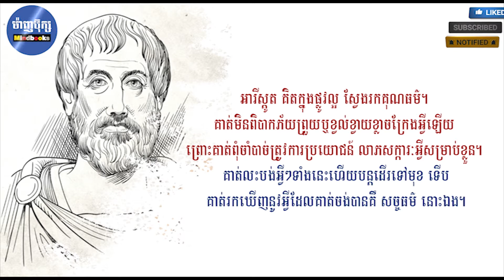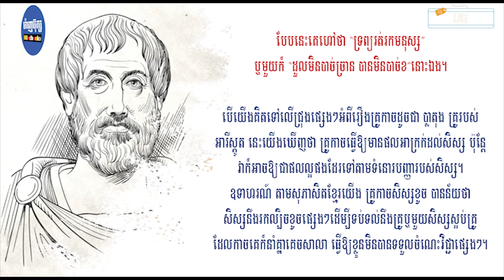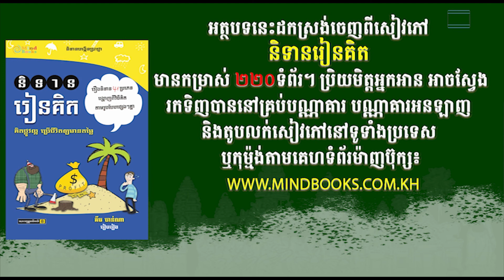[Ep-240] គុណធម៍របស់អារីស្តូត l Mindbooks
សូមប្រិយមិត្ត រីករាយសណ្តាប់ជាមួយអត្ថបទអប់រំ របស់គ្រឹះស្ថានបោះពុម្ពផ្សាយ ម៉ាញប៊ុក្ស
ដោយក្ដីរីករាយ ហើយដើម្បីទទួលបាន វីដេអូអប់រំថ្មីៗ ផ្សេងៗទៀត

និងដើម្បីផ្តល់ជាកម្លាំងចិត្តដល់ក្រុមការងារយើងខ្ញុំ🙏🏻

* រក្សាសិទ្ធដោយ គ្រឹះស្ថានបោះពុម្ពផ្សាយម៉ាញប៊ុក្ស